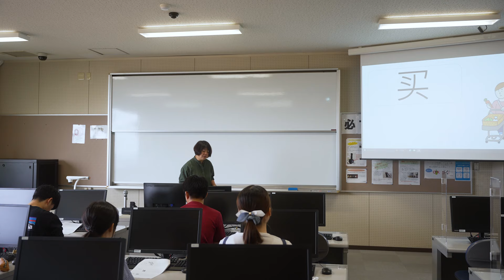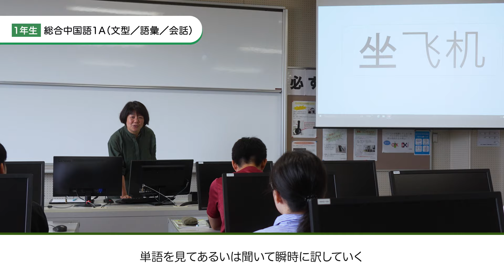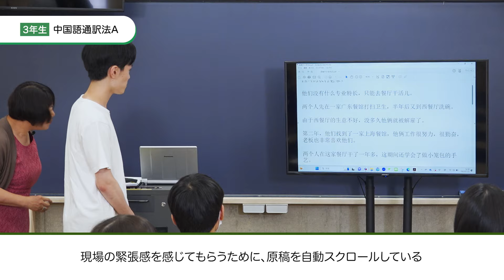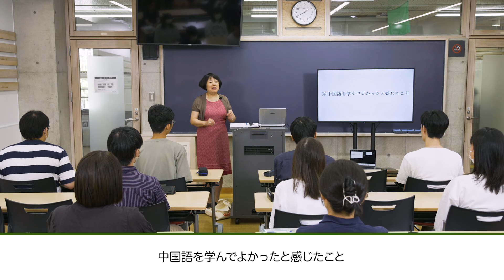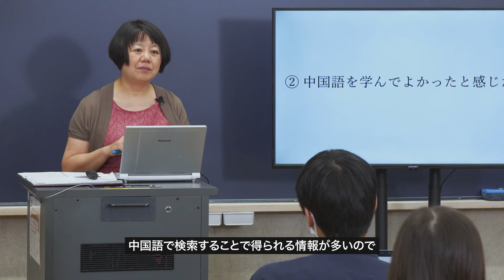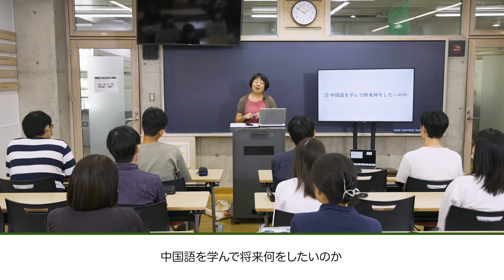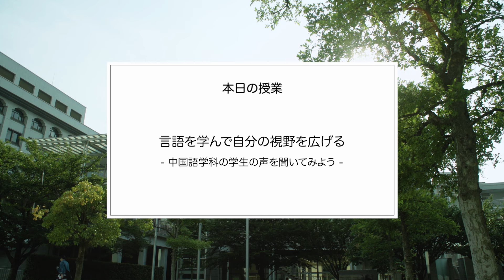大東文化大学 WEB体験授業「言語を学んで自分の視野を広げるー中国語学科の学生の声を聞いてみようー」【外国語学部中国語学科】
WEB体験授業は、大東文化大学全学部の授業を通して学問の魅力を伝える動画コンテンツです。

「言語を学んで自分の視野を広げるー中国語学科の学生の声を聞いてみようー」
大東文化大学外国語学部中国語学科　吉田慶子
外国語を学ぶことによって人間として成長し世界観を広げていくことに重きを置いている学科です。1、2年生は土台作りで基礎的な文法を学び発音練習をします。3年生は通訳者や進学に向けての実践的な通訳を通して基礎を作り上げます。今回の授業では、3年生の学生とともに、中国語を学ぶきっかけ、3年間中国語を学んでよかった経験談、中国語を使ったキャリアプランの3点についてディスカッションをしていきます。

■大東文化大学 オウンドメディア まだ見ぬ大東文化を新発見「Daito Eyes」